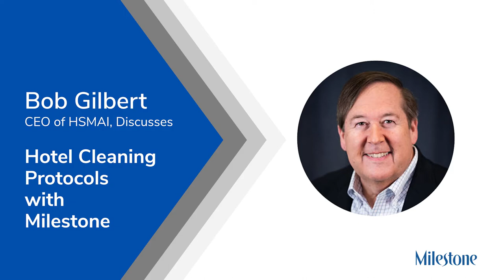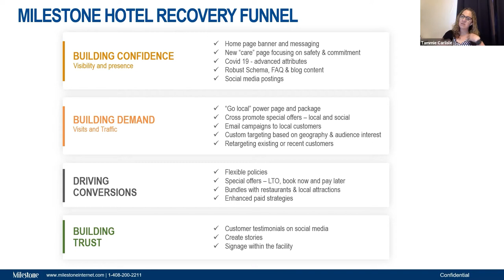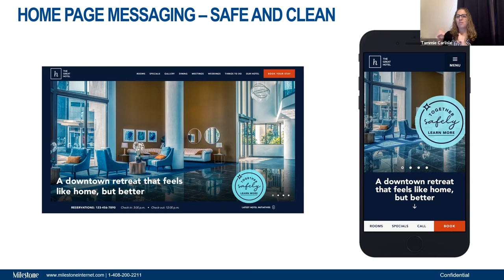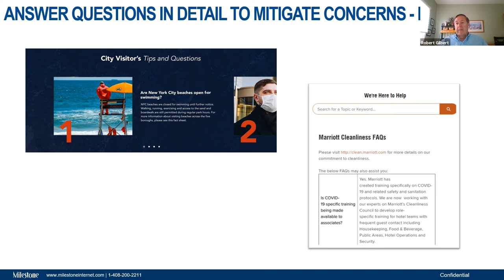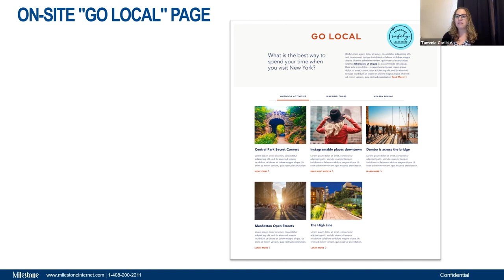Bob Gilbert, CEO of HSMAI, Discusses – Hotel Cleaning Protocols with Milestone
Hotel Cleaning Protocols with Milestone